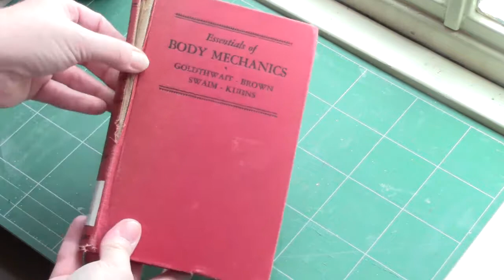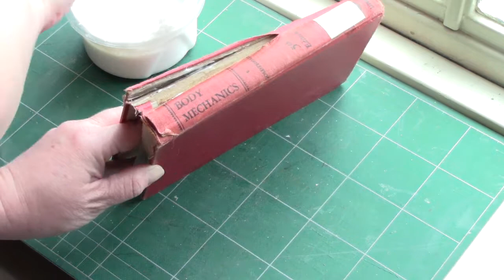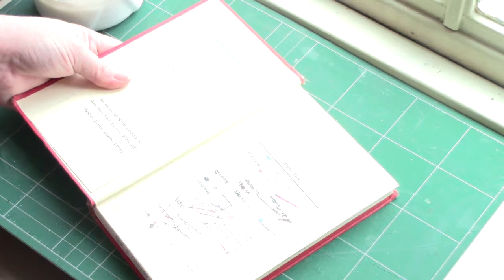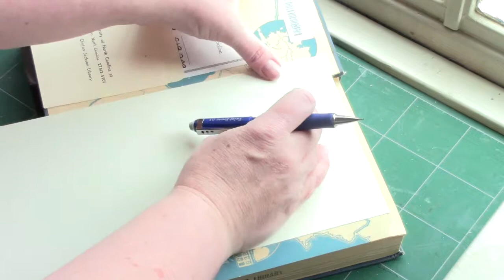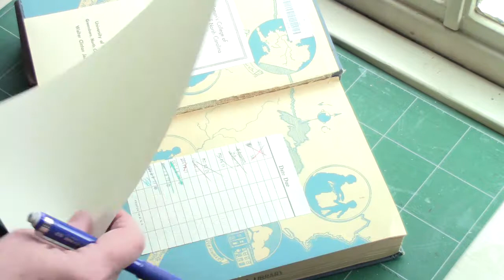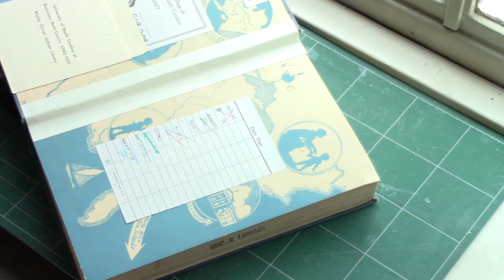Book Repair on a Budget: Interior Hinge Repair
When a book is well loved, sometimes the textblock starts to pull away from the covers at the hinges inside the front and back covers. This is a demonstration of how you can tighten those hinges.

UPDATE: I am so sorry that I left out the name of the glue. It is polyvinyl acetate or PVA. White school glue, such as Elmer's, is PVA. Or, for a more archival version, search for neutral pH PVA. For a list of other book repair resources, see our Preservation Libguide